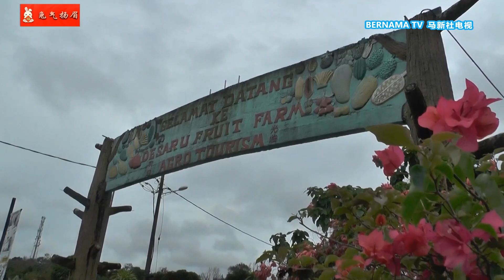20230126 雨神发威果园遭殃 游客流失柔园主猛亏60万令吉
天降连绵豪雨淹没民宅，许多人被迫在疏散中心过年，就连想发新年财的旅游业者，也难逃一劫。不但没有赚到盆满钵满，反而亏损了50至60万令吉。位于柔佛哥打丁宜的迪沙鲁水果园，遭遇历来最严重的洪灾，道路中断、设施损毁、很多水果也浸泡水中，园主看在眼里痛在心里。